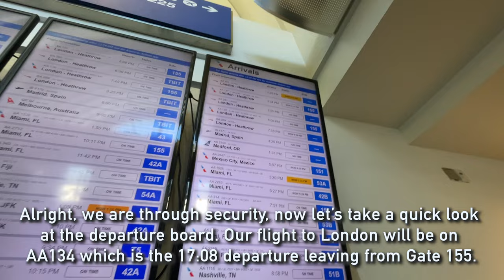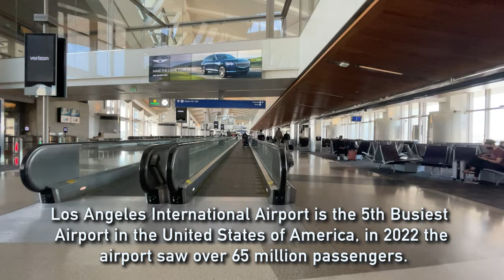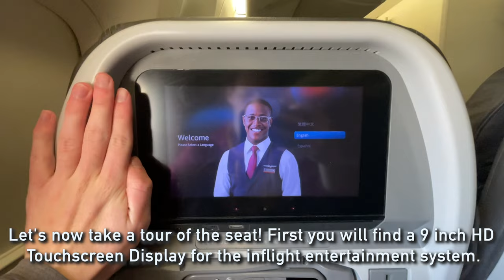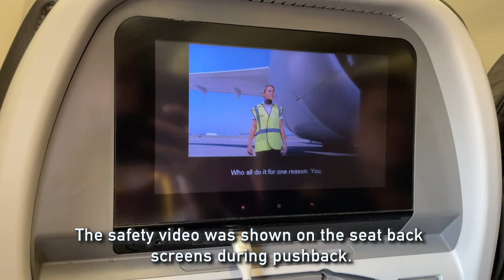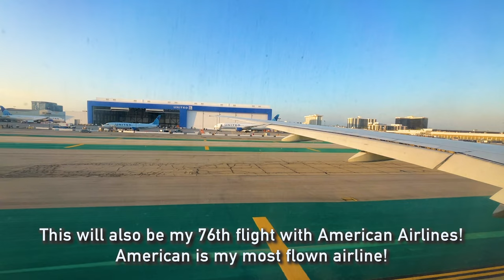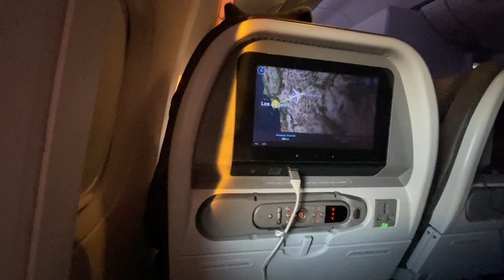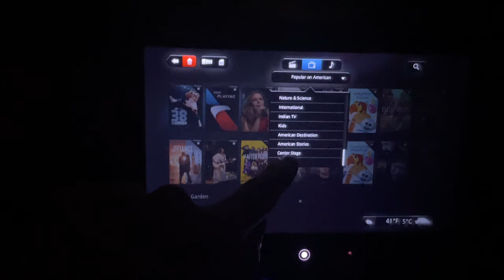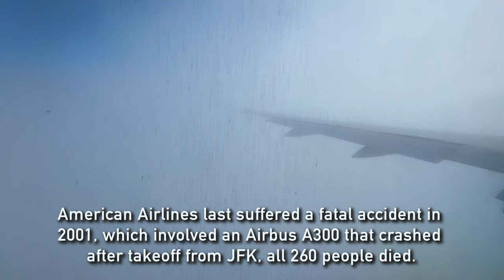REVIEW | American Airlines | Los Angeles (LAX) - London (LHR) | Boeing 777-300ER | Economy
What is it like to fly on a Transatlantic flight with American Airlines? Come find out on this flight from Los Angeles to London onboard their Flagship Boeing 777-300ER in Economy Class!

--- FLIGHT INFORMATION ---
Airline : American Airlines
Aircraft : Boeing 777-300ER
Registration : N728AN
Flight Time : 9hr 54min
Seat : 34A - Economy Class
From : Los Angeles International Airport - (LAX)
To : London Heathrow Airport - (LHR)
Date : March 3rd, 2023

--- RATING POINTS BREAKDOWN ---
Airport Experience : 9/10
Crew : 3/10
Seat : 8/10
Entertainment : 9/10
Inflight Service : 7/10
Overall : 36/50 (72%)

--- PRICE BREAKDOWN ---
Flight Price : $447.54
Ticket Type : Basic Economy
Total Routing : LAX-LHR-KRK, TLL-HEL-LAX
Booked Through : British Airways Website
Booking Made : January 2023